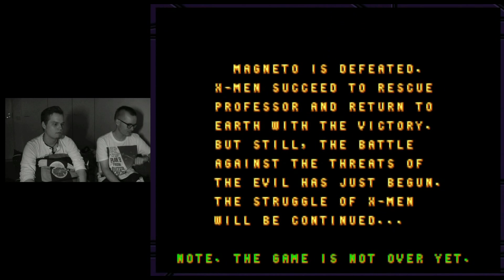Peli-ilta: X-MEN ARCADE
Tuoreimmassa seikkailussaan Oulun ihmekaksikko näyttää, kuinka X-Men -kolikkopeli läpäistään yhdeltä istumalta! Siis kovan huudon ja paskojen puujalkavitsien säestämänä! Tämä elokuun puolella kuvattu pelisessio todistaa, ettei todellakaan tarvitse olla supersankari tai järjen jättiläinen piestäkseen Magneton, magneettien mestarin.

Kiitokset Ollille hauskasta peli-illasta!